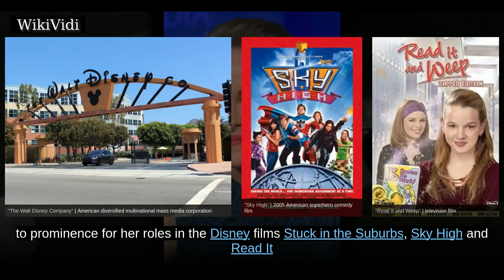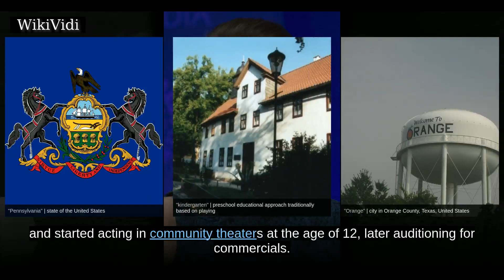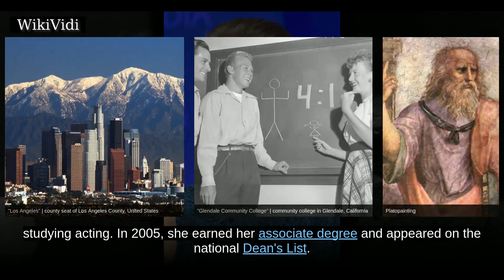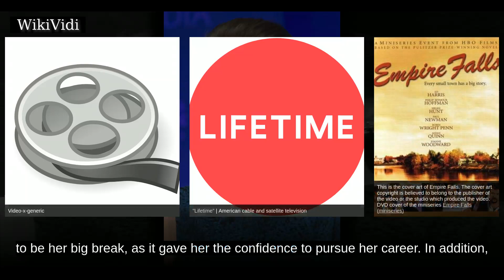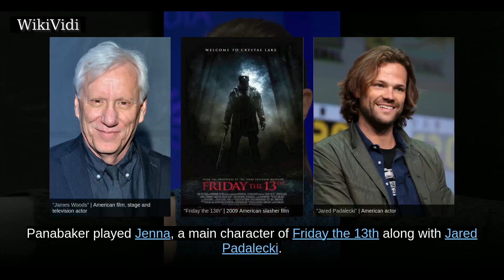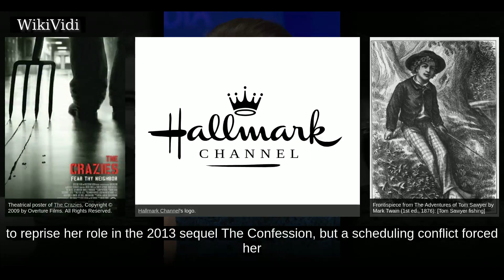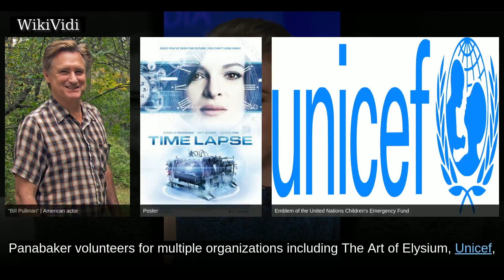DANIELLE PANABAKER - WikiVidi Documentary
Danielle Nicole Panabaker is an American actress. She began acting as a teenager and first came to prominence for her roles in the Disney films Stuck in the Suburbs , Sky High and Read It and Weep , the latter alongside her younger sister Kay Panabaker, and in the HBO miniseries Empire Falls . She came to wider attention as a cast member alongside James Woods in the CBS legal drama series Shark and is also noted as a scream queen, having starred in the psychological thriller Mr. Brooks and the horror films Friday the 13th , The Crazies , John Carpenter's The Ward , and Piranha 3DD . After recurring roles on the drama series Necessary Roughness , the crime series Bones and the crime drama Justified , Panabaker guest-starred as Dr. Caitlin Snow on The CW television series Arrow in April 2014. Since October 2014, she has reprised the role of Caitlin Snow as a main character in the spin-off series The Flash.

Shortcuts to chapters:
00:01:19: Early life
00:02:54: Career

Copyright WikiVidi.